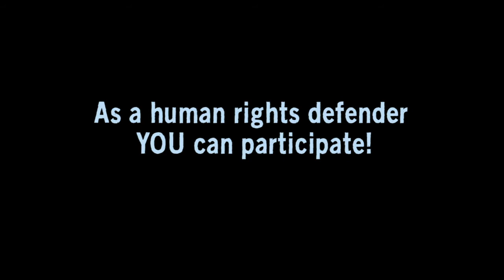The UN Human Rights Council: elections matter! (Nada Awad - Arab Region)